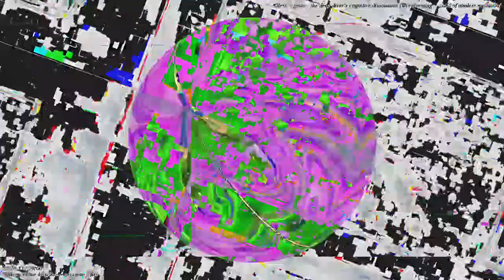[EPILEPSY WARNING] Movie 23 04 08 07h49m13s *Photosensitivity Warning*